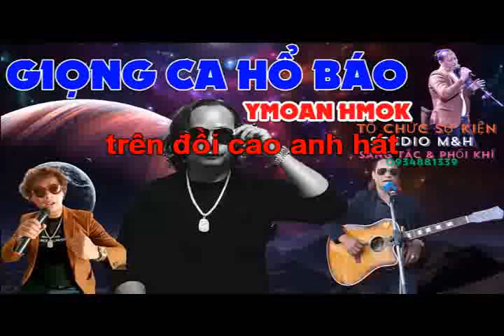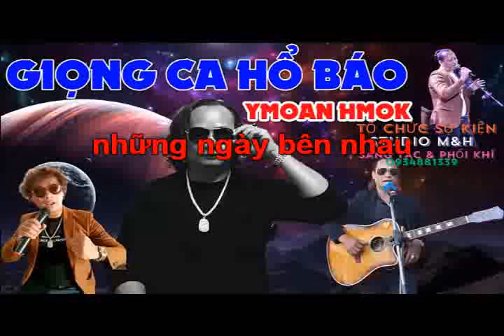BÀI CA TRÊN ĐỒI - KARAOKE